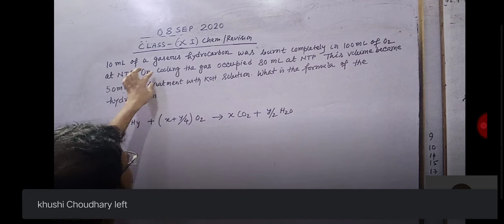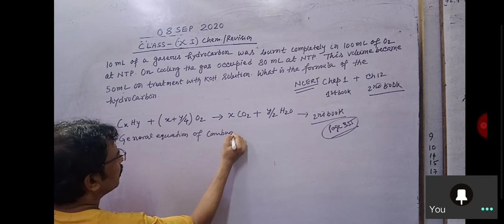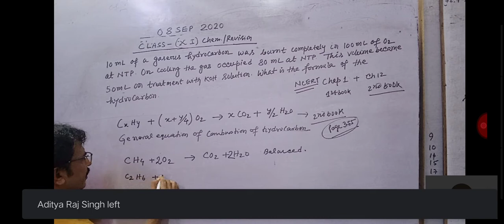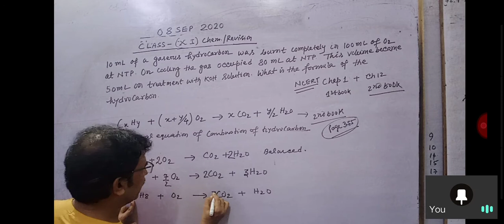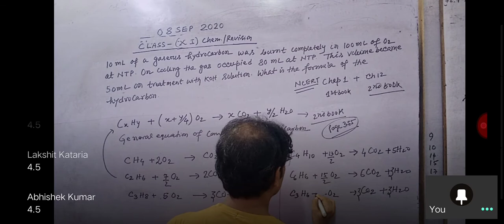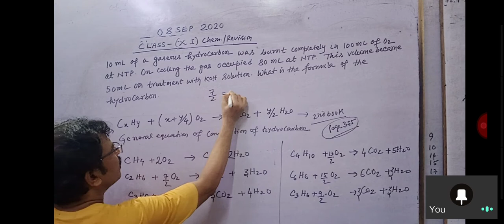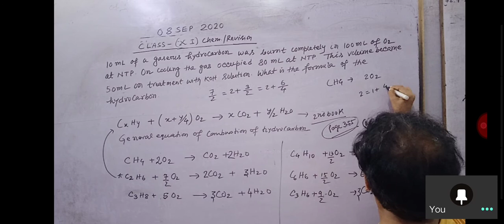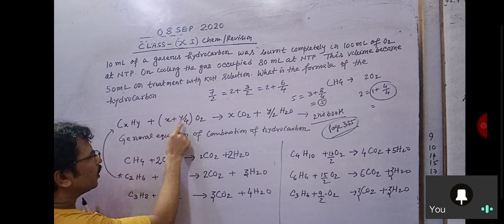September 9, 2020(1)